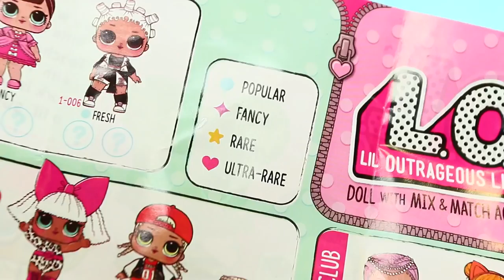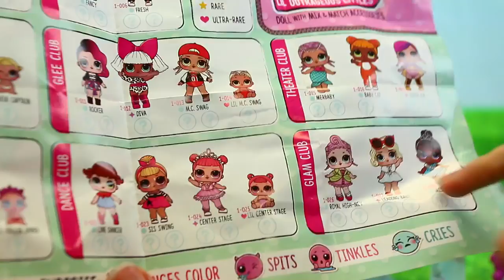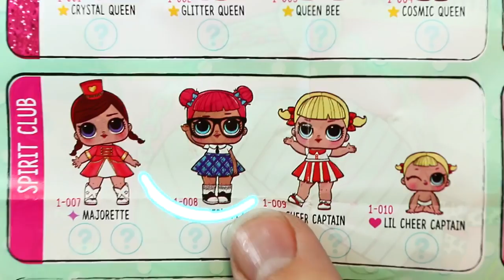Trolls Poppy + LOL Surprise Baby Dolls COLOR CHANGER Ultra Rare Twins DisneyCarToys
Trolls Poppy, DJ Suki and Satin open the new Lil Outrageous Littles LOL Surprise egg dolls. We get the ULTRA RARE Twins that are both color changing dolls. Their hair and diapers change color with hot and cold water. The LOL Surprise toys are very unique because you can open 7 layers with a surprise at each unwrapping and were given to us for free. The surprise egg comes with a baby dolll, clothes, stickers, shoes and an accessory. They also have 4 different surprise water features like crying, spitting, peeing or color changing! Guy Diamond, Trolls Poppy, Branch, Harper and Maddy all get their very own new baby surprise ball.

❤ Product Info ❤
This video features the new LOL Surprise Dolls

Trolls Poppy Gets New LOL Surprise Baby Dolls! Unwrap 7 Layers + Water Pee or Crying DisneyCarToys

TROLLS MOVIE CHARCTERS Dolls DIY How To Do a Trolls Makeup Makeover Dolls Parodies Poppy & Branch